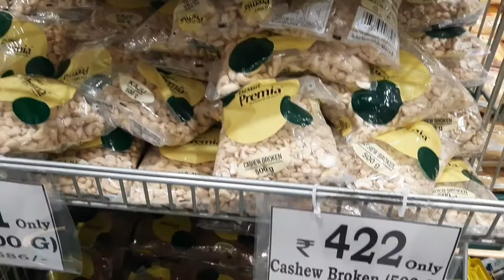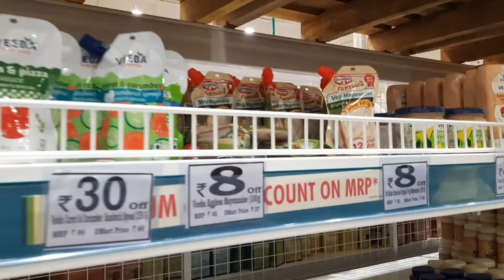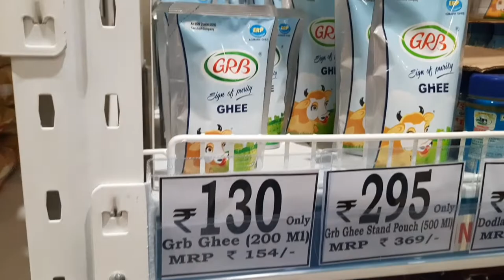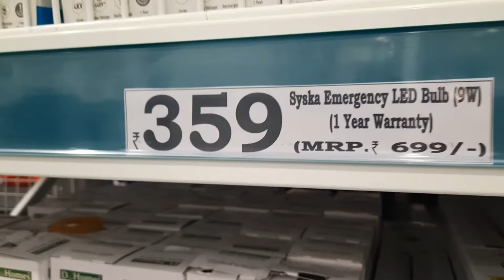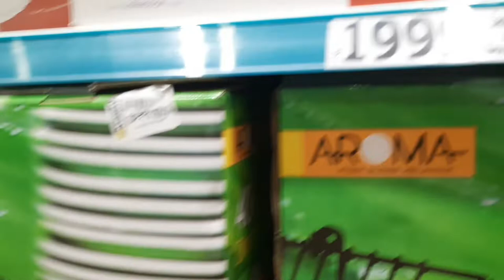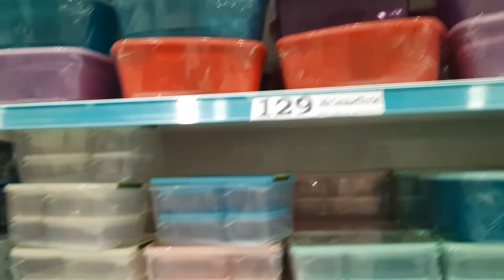Biggest D-Mart vlog/HMDA Uppal bhagayat/soujanyakiran vlogs